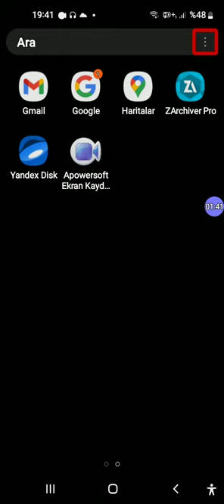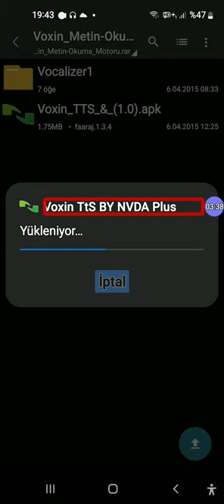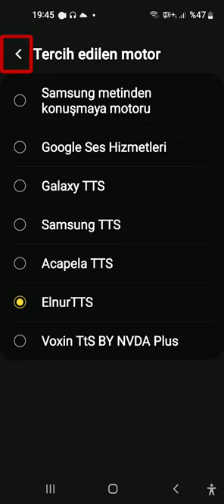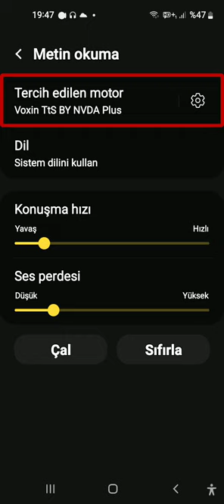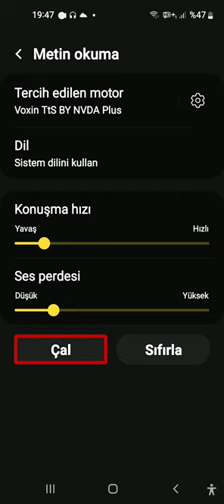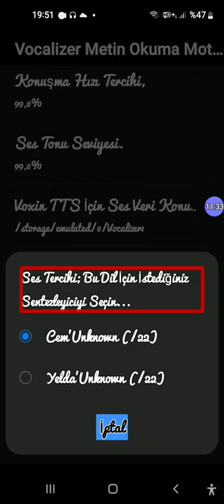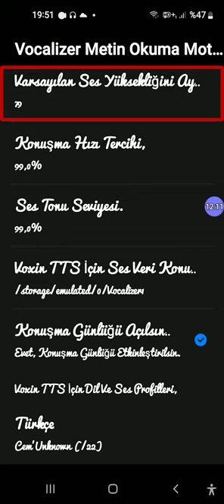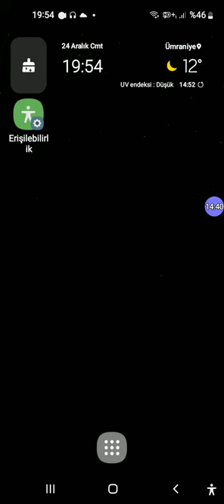ANLATIMI Ve AYARLARININ İNCELEMESİ